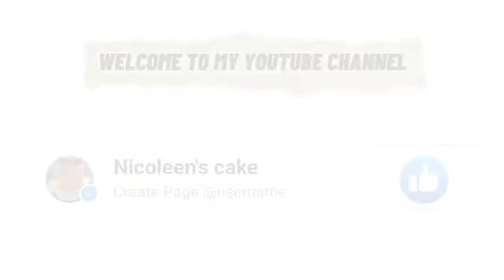HOW TO MAKE A DELICIOUS CHEESE BAR EASY TO BAKE !!